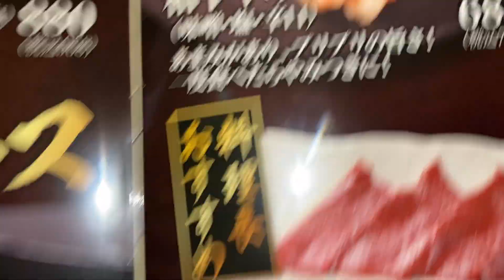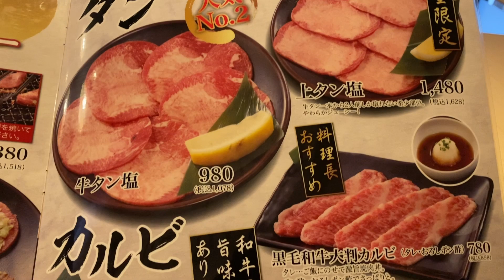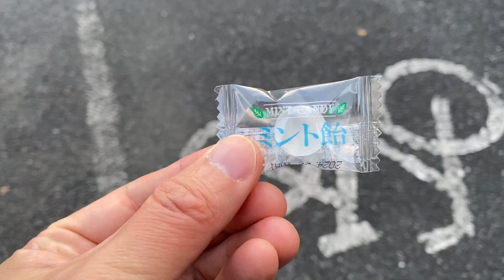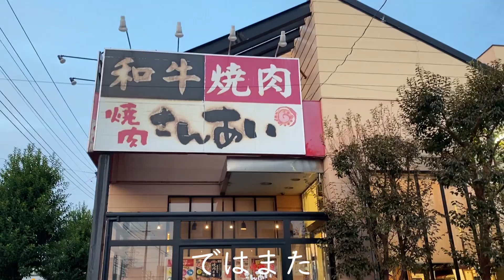【埼玉・志木】焼肉 さんあい 幸町店 20231104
昼食と夕食の中間くらいの時間帯に久しぶりに「さんあい」へ。

東上線沿線に数店舗ある焼肉店です。

子どもの頃から来ている店で間違いなく旨い事を知っていますが、今回動画にしました。
「今まで気になっていたけど、行ったことない」という方の参考になれば。